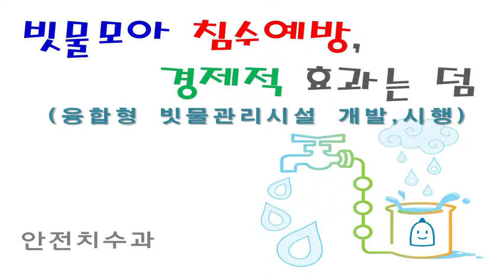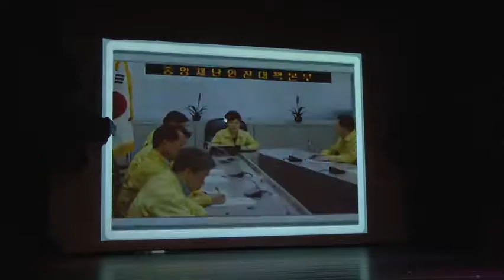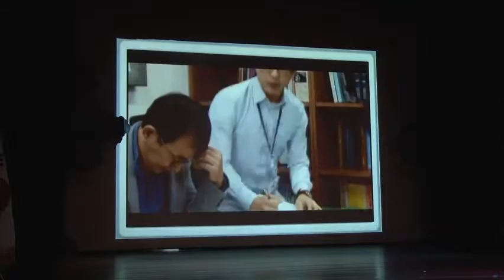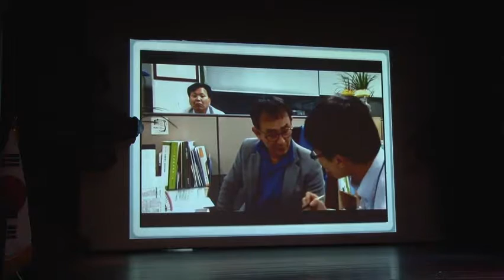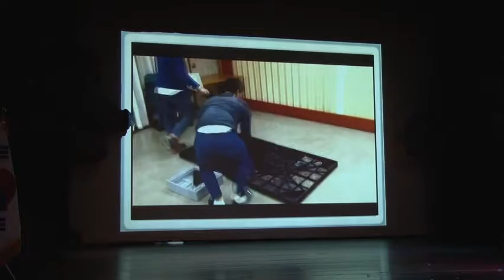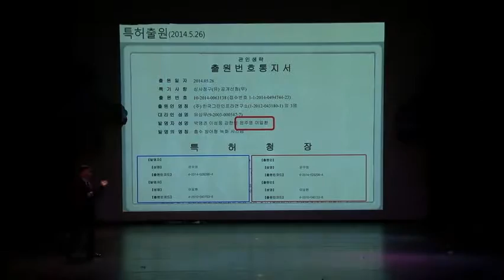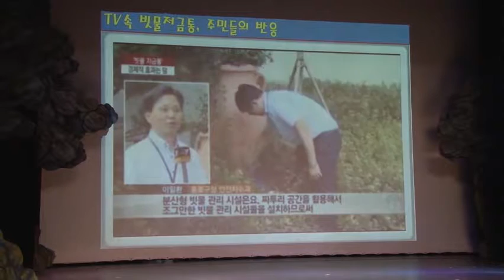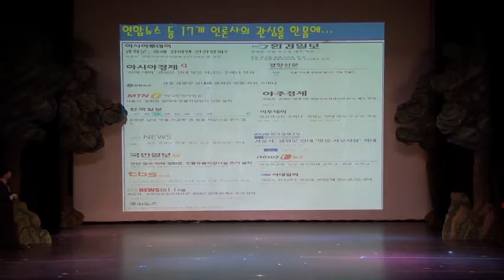2014창의구정우수사례안전치수과